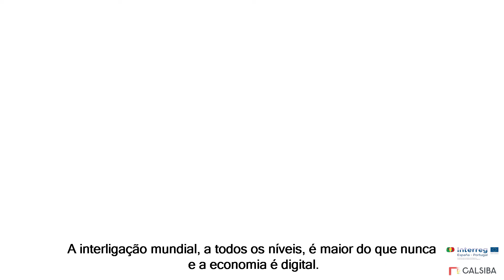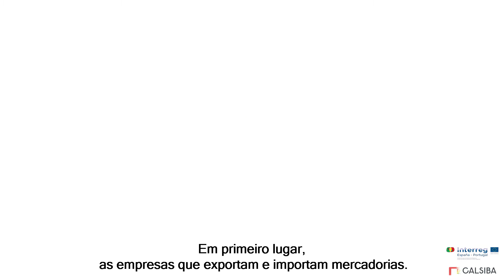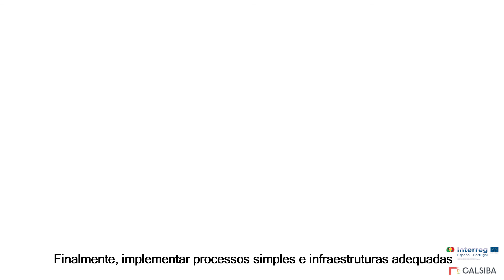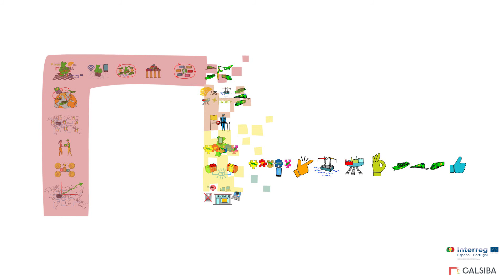CALSIBA (Sines-Badajoz Logistics Atlantic Corridor) (Subs. portugues)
CALSIBA (Sines-Badajoz Logistics Atlantic Corridor) is a cross-border cooperation project that will enable the improvement of interoperability in the corridor through the development and implementation of innovative information and communication technologies, promoting the competitiveness of cross-border companies.

This is a joint project between the regions of Extremadura, Alentejo and centre of Portugal, involving two partners of the Euroregion EUROACE: the public company Extremadura Avante and Ports of Sines and the Algarve Authority.

CALSIBA is co-financed by the European Regional Development Fund (ERDF), through the Interreg V-A Spain-Portugal (POCTEP) programme 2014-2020.